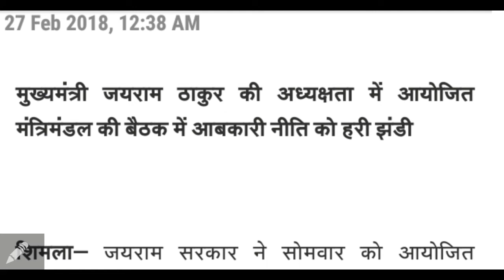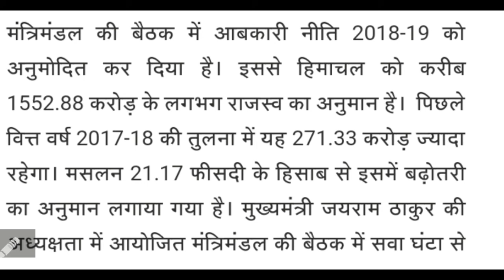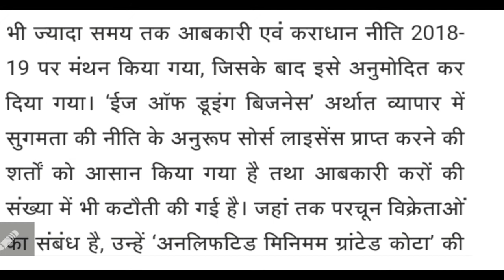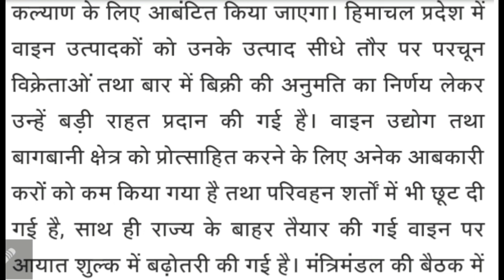Himachal Pradesh, Excise Policy 2018-19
For HPAS, HP Allied and other HP competitive examinations